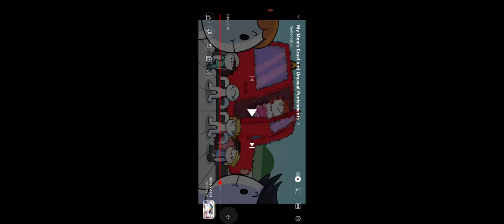jesus take the wheel (theodd1sout and haminations)